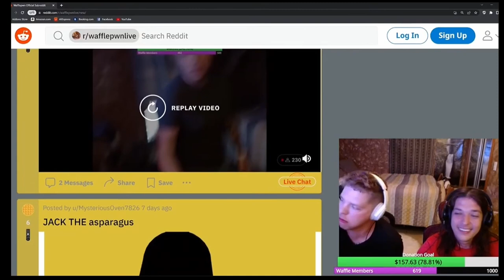Jack vs Stephen Vlog (Wafflepwn Livestream Clips)